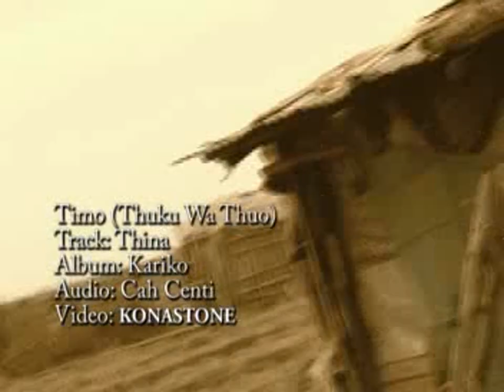KORWO THINA NI MURIGO WA NGŪ